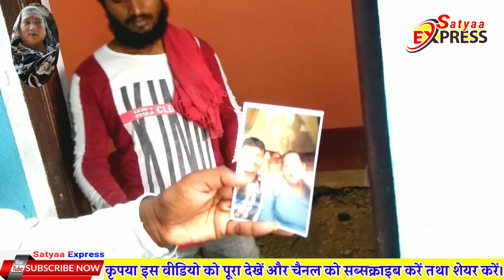उत्तर प्रदेश में किन्नरों ने किया दिल दहला देने वाली घटना/kinner dance/kinner kand/archestra/kinner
उत्तर प्रदेश में किन्नरों ने दलित डांसर को उसके घर में ही दफना दिया/kinnar/kinner dance/Archestra